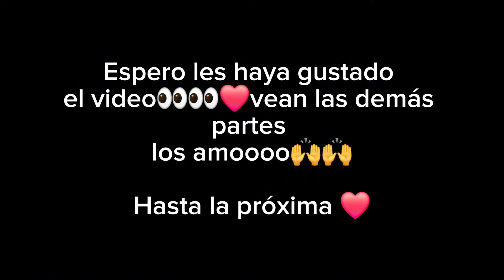LA CUEVA SINIESTRA 😨😨😨 Tiene 125 metros de largo 😳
Nos llevaronna vivir la experiencia extrama es salcoatitan 👀👀camino al río monterrey pasamos por la cueva siniestra una cueva de 125 metros de largo donde tuvimos casi que arrastrarnos para pasar 😳una experiencia única acá 🙌🙌🙌